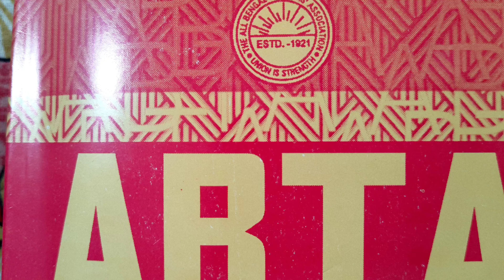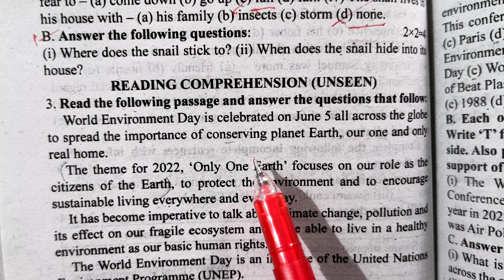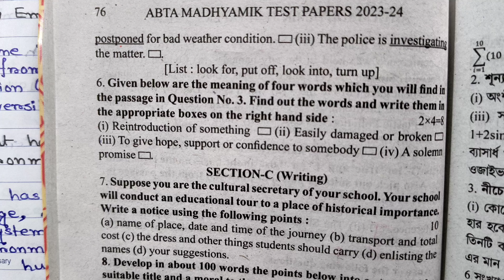page-72| 2024 ABTA TEST PAPERS| English|Unseen| Madhyamik 2024|| মাধ্যমিক ২০২৪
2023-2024 Madhyamik ABTA Test Papers Solved || English || Madhyamik 2024|| Page -72 || unseen||

Hi . Dear students here I have discussed English unseen portion of page 72 of 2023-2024 ABTA MADHYAMIK TEST PAPERS.